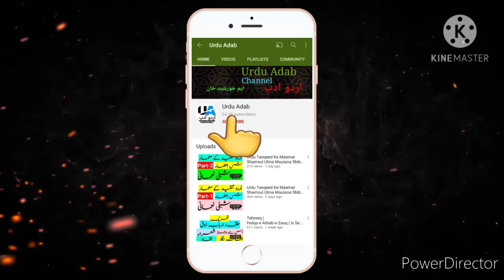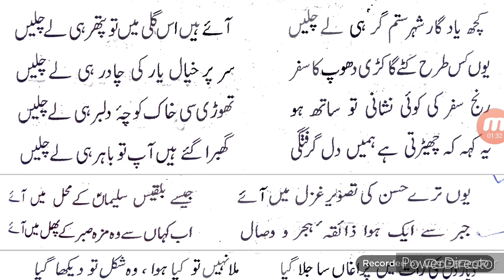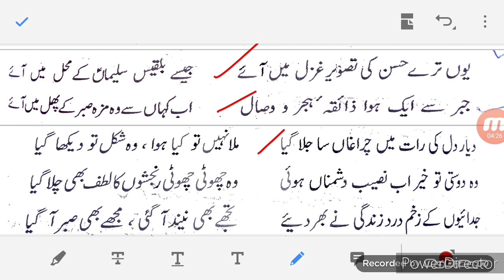1925 to 1972 | Nasir Kazmi Aur In ki Ghazlon Ke Mashoor Ashaar